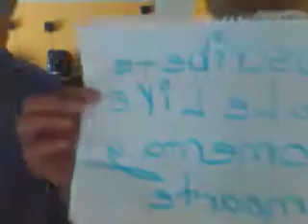Copia de retos con angelks (ajo y aciite) :d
el ajo es bueno para el aliento asi que ¿porque no comer uno entero?
apoyanos con:
COMENTA
COMPARTE